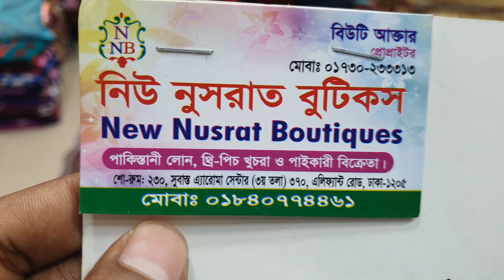৯৫০ টাকায় অর্গেঞ্জা পার্টি ওয়ার্ক ফোর পিছ কালেকশন।